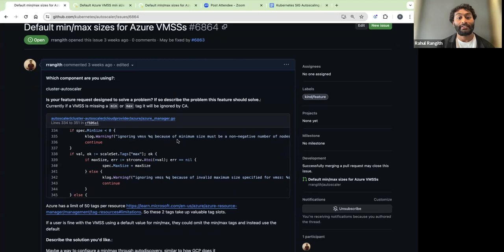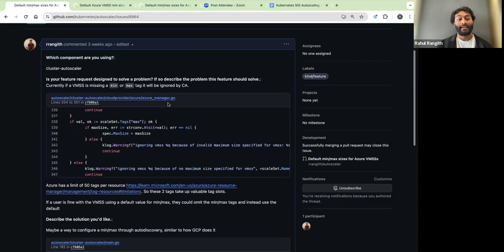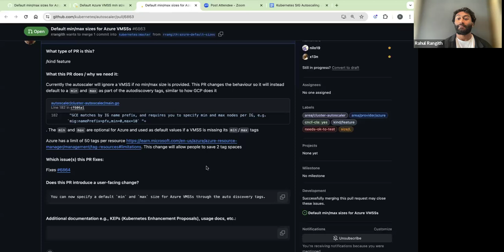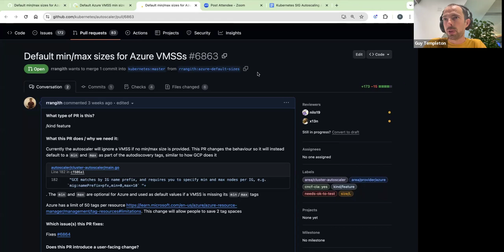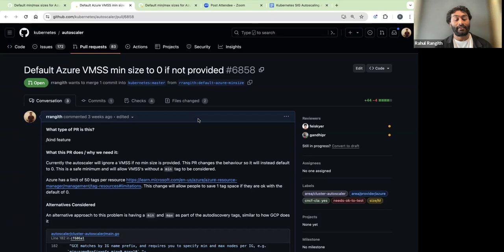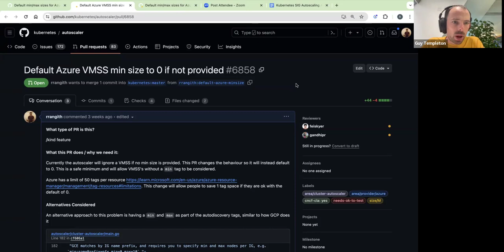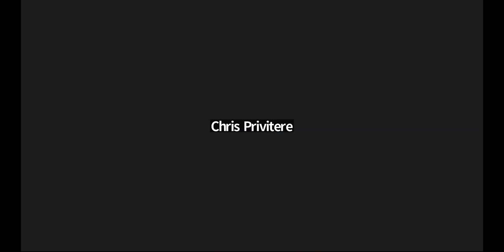SIG Autoscaling Weekly SIG Meeting for 20240610